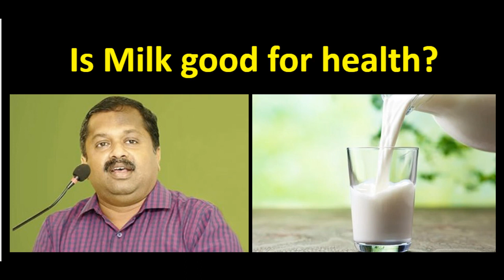பால் பற்றிய சந்தேகங்களுக்கு தெளிவான விளக்கம் | Dr.Sivaraman speech | Is milk good for health?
பால் பற்றிய சந்தேகங்களுக்கு தெளிவான விளக்கம் | Dr.Sivaraman speech on milk
Is milk good for health?